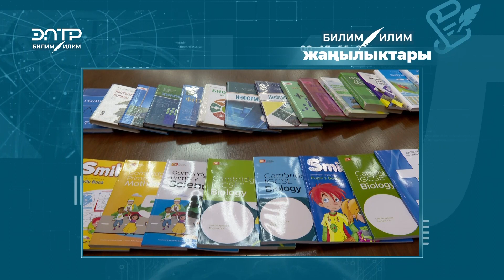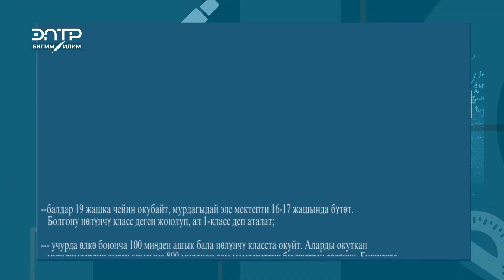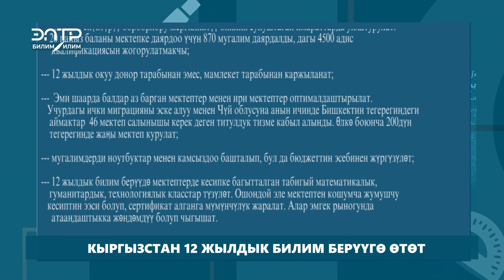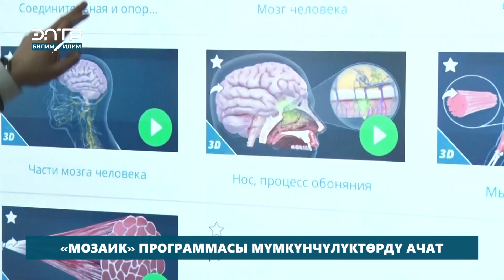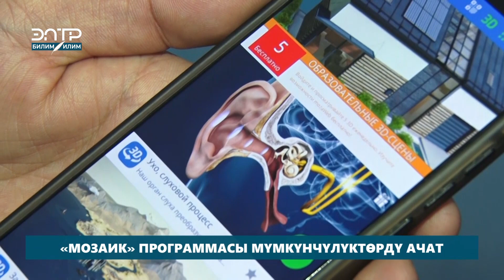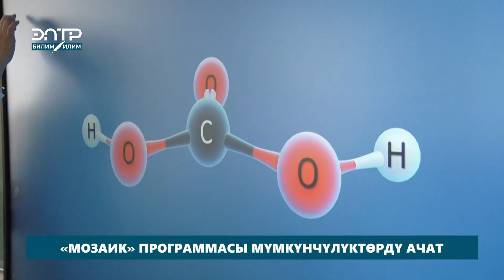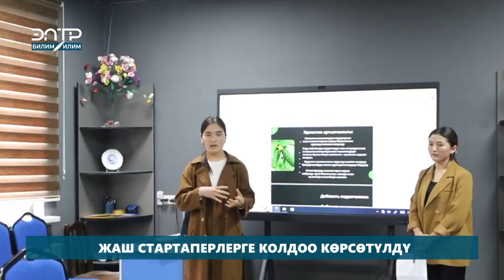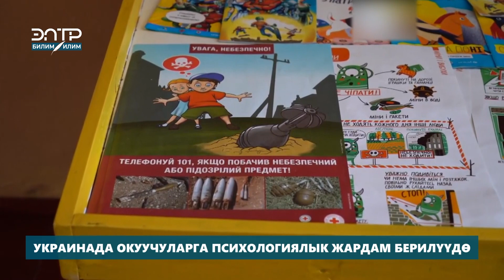18.03.2024 БИЛИМ ЖАҢЫЛЫКТАРЫ